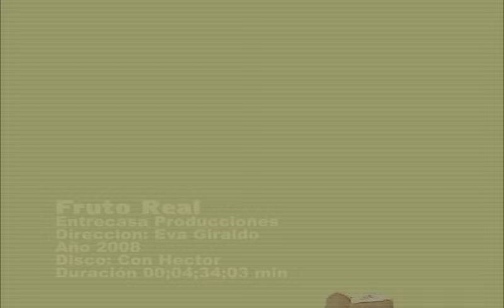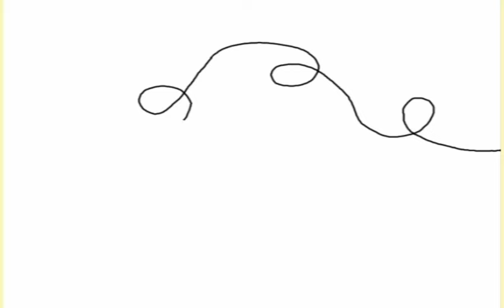ConEctor - Fruto Real (ft. Fernanda Takai, Andrea Echeverri) (Video Oficial)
ConEctor - Fruto Real (ft. Fernanda Takai, Andrea Echeverri) (Official Video)
2006